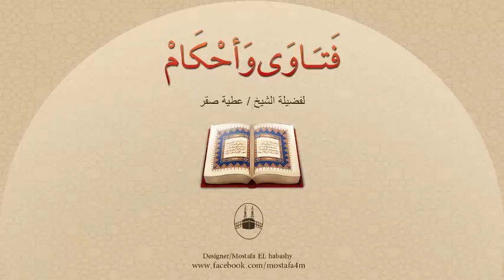ما هو زواج الهِبة وما هى شروطه ؟